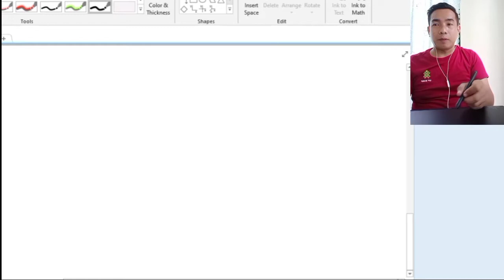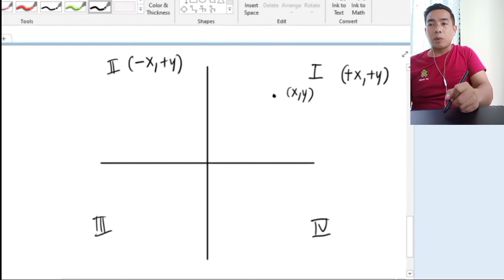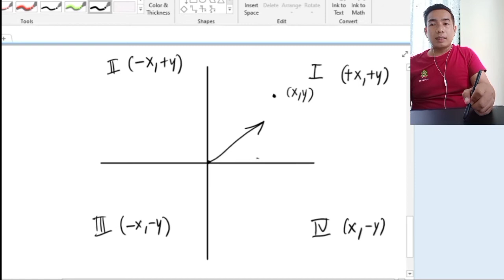Statics of Rigid Bodies: Sign of Components of a Force